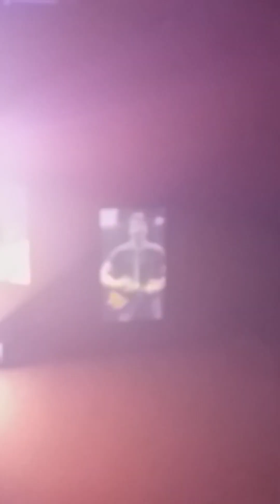Sam Dobson James Blunt Leeds 2024 Part 6